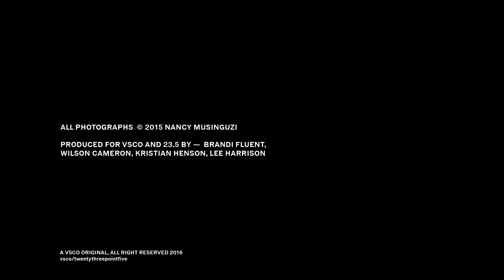In The Streets Of — Coney Island: An Interview With Photographer N. Musinguzi (A VSCO Original)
Presented by VSCO and 23.5 as part of an ongoing series of original content programming.